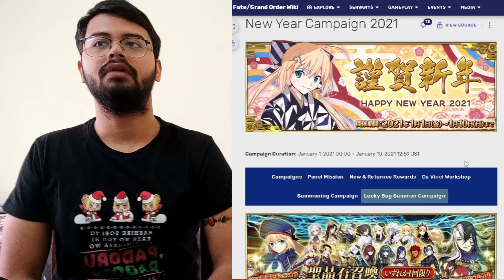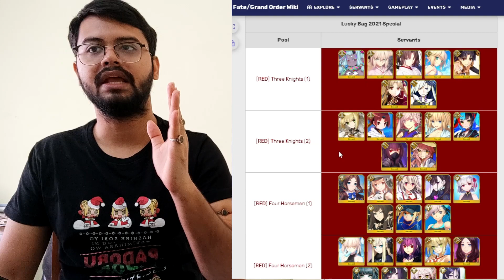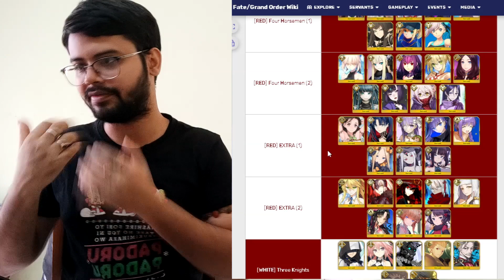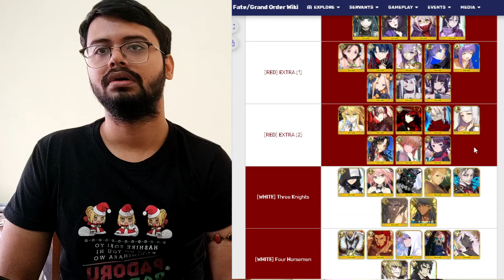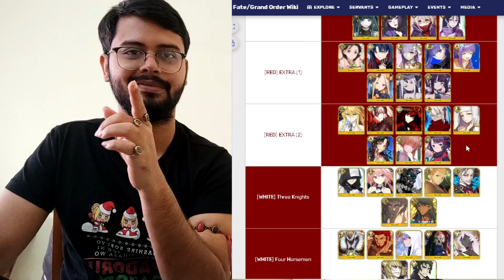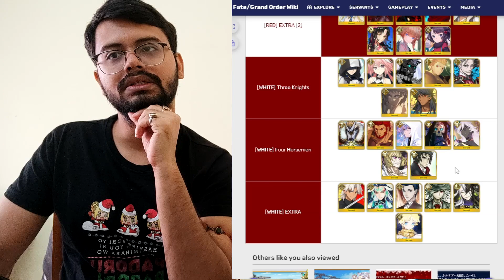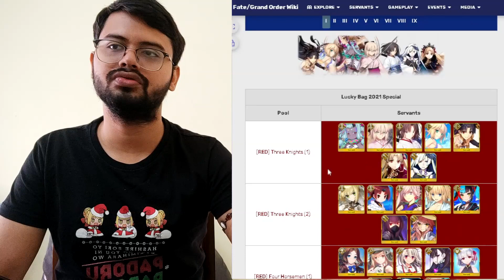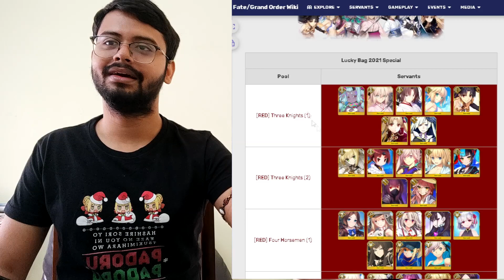[FGO NA] Talking about the Upcoming GSSR Banners | New Year 2023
Here I talk about the upcoming GSSR banners.

Next target is 3K subs, let's see how quick we can get to it.